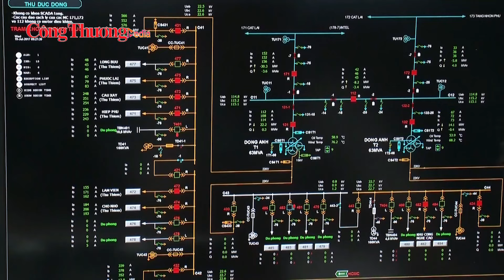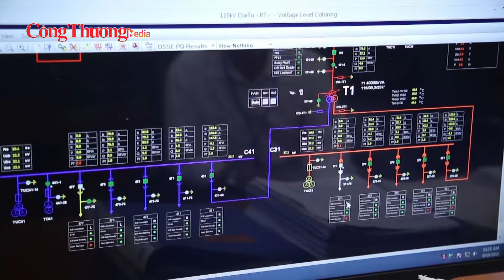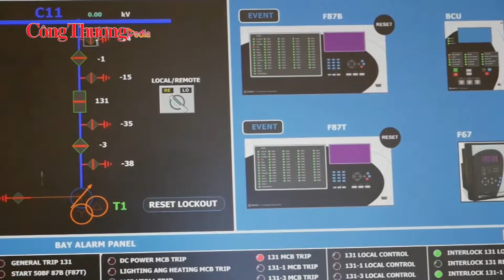4 lý do đề xuất mua điện mặt trời mái nhà dùng thừa giá 0 đồng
Bộ Công Thương đang lấy ý kiến Dự thảo Nghị định quy định cơ chế khuyến khích phát triển điện mặt trời lắp đặt tại nhà dân, công sở, khu công nghiệp. Trong đó, việc khuyến khích phát triển điện mặt trời mái nhà tự sản, tự tiêu
Đồng hành cùng Báo Công Thương